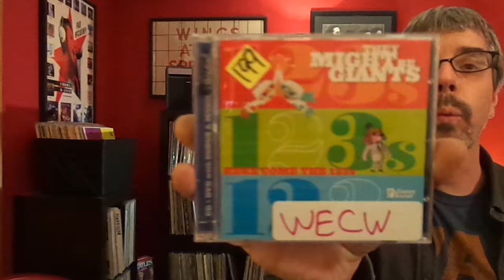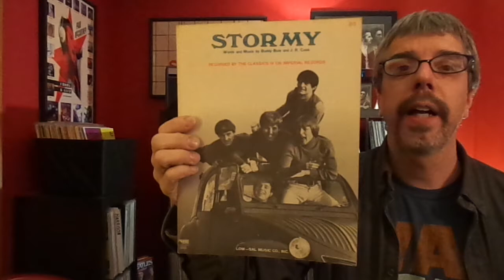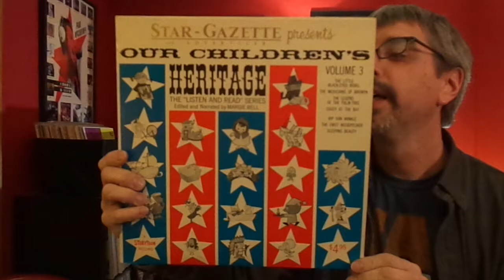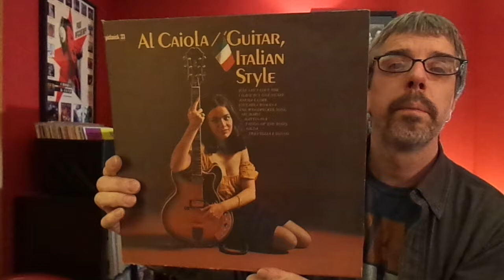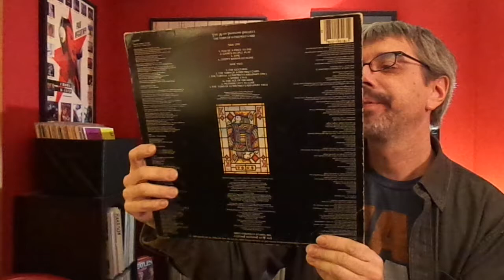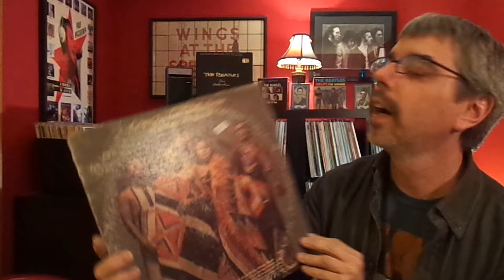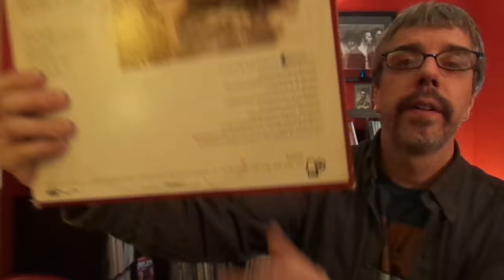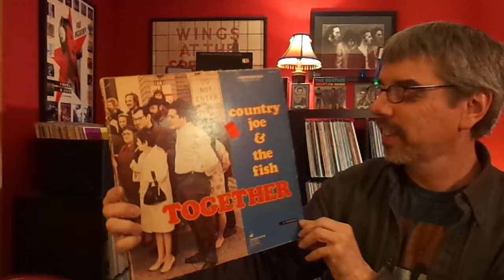Thrift Store Finds # 18 (Take 2)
This is my second attempt at uploading this video.  My sincere apologies to everyone who attempted to watch it the first time.  I have no idea what went wrong, so I just re-made the video.